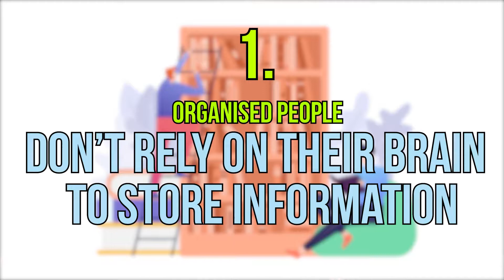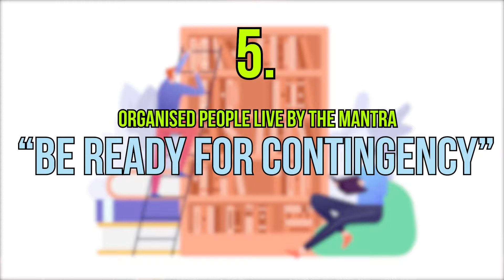7 Things Organized People Do (That You Probably Don't Do)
Are you disorganized, messy and wondering how to get your life together? Watch this video to check out the things highly organized people do which you probably don’t. If you want to get organized and also stay organized, you will have to declutter and simplify your life. Don’t worry, the tips and tricks I share in this video are simple and easy to implement into your daily routine.

If you want to turn chaos into order and improve your life, you need to stop procrastinating and start adopting the habits of organized people today!

About Me
I make videos on Career, Mindset, Productivity and Entrepreneurship for Youth. That includes Self Awareness, Career Advice, study tips to help you learn faster and ace your exams, advice on destroying procrastination, reading and note-taking strategies, and more.

I will be sharing some simple yet Super Powerful techniques, that will help you get Career and Life Clarity, develop strong Mindset (including entrepreneur mindset), eq, and will boost personal growth.